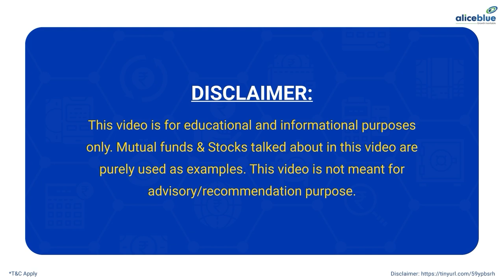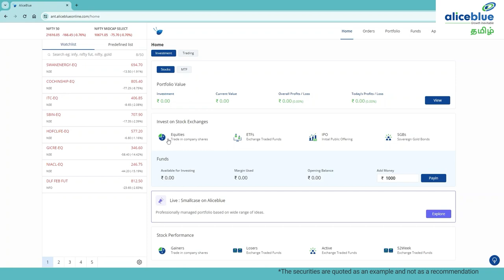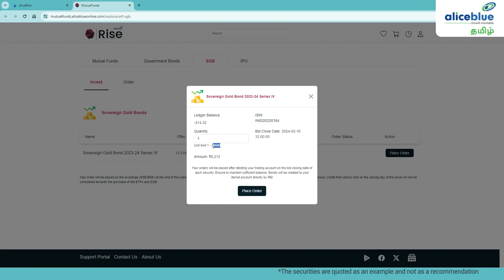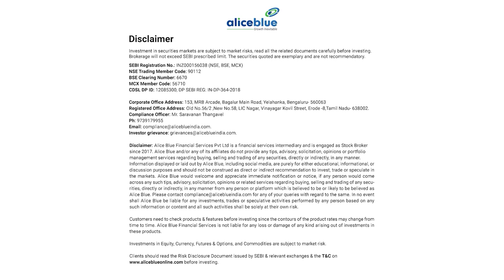"SGB" Apply செய்வது எப்படி? | Tamil | Alice Blue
✅Looking to invest in gold? Sovereign gold bonds are a great option. They provide you with a safe and secure investment in gold and offer numerous benefits, such as a fixed interest rate, no storage hassles, and liquidity.

With the help of this video, you'll be able to confidently invest in SGBs and reap the benefits of it. So, get ready to take your first step towards investing in gold with Sovereign Gold Bonds, available at Alice Blue!

🔔 Start Now!